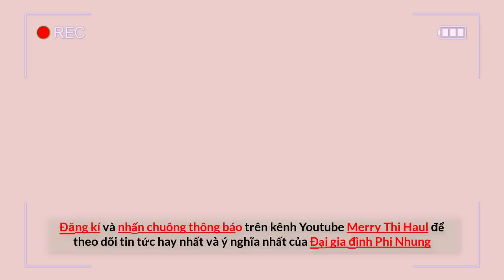Trực tiếp: Thiêng Ngân hát bài bất hủ của Phi Nhung trong đêm nhạc Tết 2023 của nhà mẫu Xuân Lan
🙏 2 nhà hàng chay Buddha Chay của ca sĩ Phi Nhung:
Kết nối với chúng tôi qua: